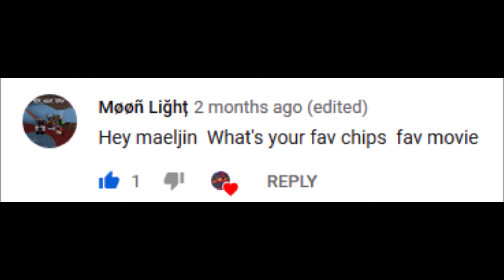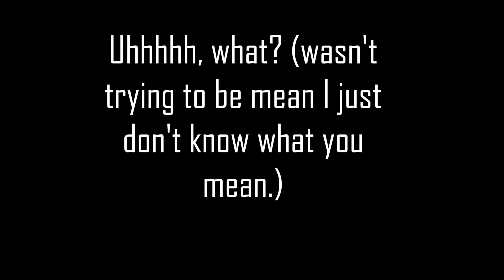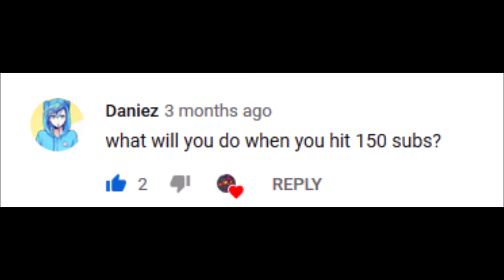Update to my mod, and answering your questions!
I have answered your questions. And my mod is at %90 of being finished!